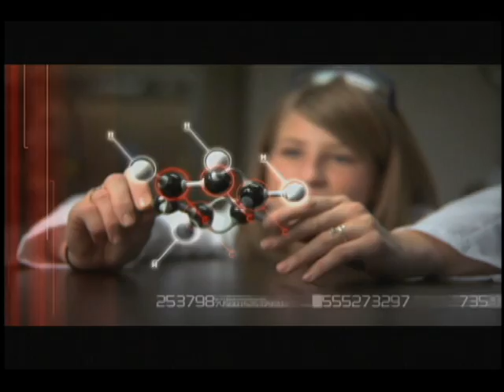Red Raider Weekly: Women's Tennis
Head Coach Todd Petty and Elizabeth Ullathorne talk about the 2010-11 Season